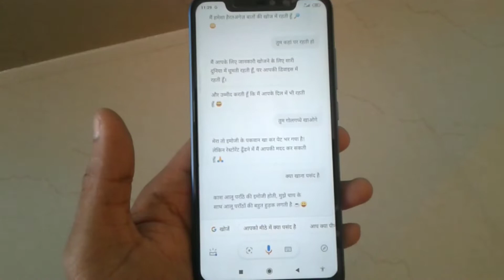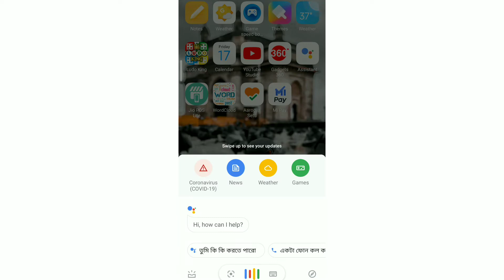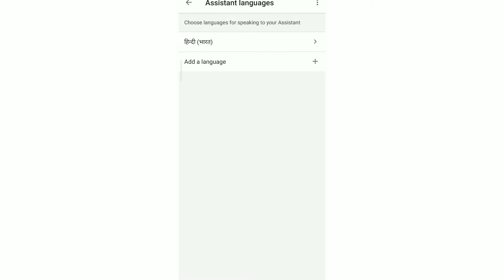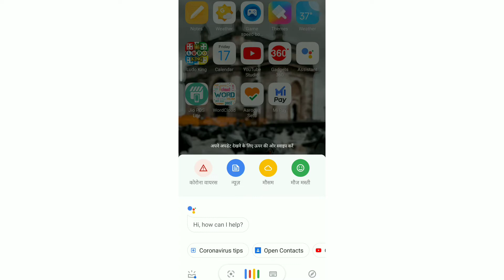Phone आपके साथ Hindi पे बात करेगा | How to use Google Assistant in your own language? Virtual GF/BF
do you know that Google Assistant can speak your own regional language? you can talk with Google Assistant for hours on your own language. for more watch the video till the end.

This video covers:
Google Assistant in your own language,
Google Assistant in Hindi,
how to use Google Assistant in Hindi,

My Gear links:
Best Mic
2nd mobile
My Trimmers